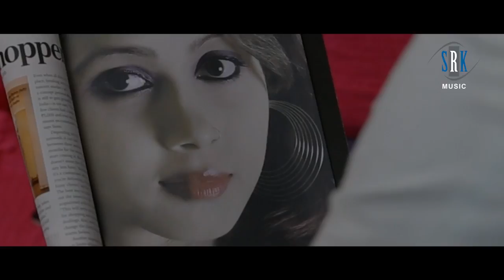Ishq Di Goli | Sanchari Bose | Hindi Movie Song | Kabab Mein Haddi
Song : Ishq Di Goli
Singer : Sanchari Bose
Movie : Kabab Mein Haddi
Cast :Dinesh Mongia, Daler Mehndi, Rajesh Parasher, Iti Mahajan, Perry, Aarti Dhariwal,Varun Sharma, Faguni Verma, Aman Sarin, Leeza Bindra, Sangeeta Sanjeevan, Sandeep Kaur etc.
Lyrics : Chander Mohan Parasher
Director : Rabinder Parasher
Producer : Rabinder Parasher, Dinesh Mongia, Dinesh Bansal
Producer : Satish Jindal, Madan Lal Jindal, Vivek Sawal, Amit Mittal
Co - Producer : Sanchari Bose, Ravin
Music on : SRK MUSIC